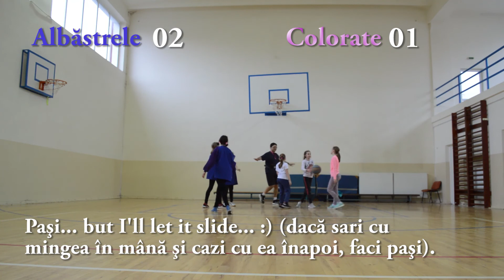Joc 6 pisicuţe - al doilea lor antrenament - 18 mar 2018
În cel de-al doilea lor antrenament, am avut inspiraţia (tardivă) de a filma câteva coşuri date de ele. Va fi un document pentru când vor fi mai experimentate. Sunt curios câte dintre ele vor fi perseverente.